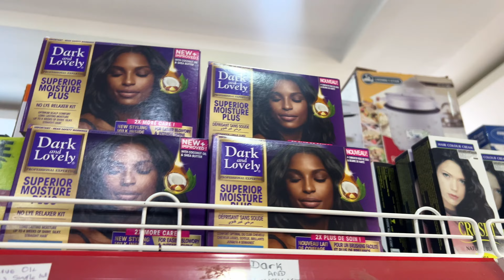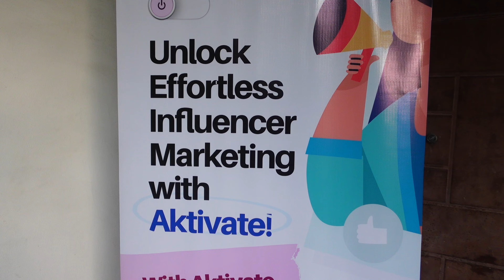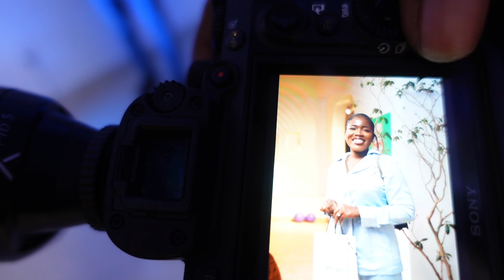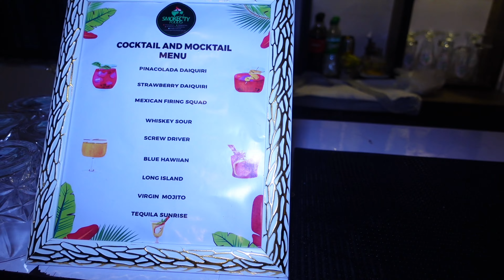LAGOS VLOG| THE GLAMOROUS LIFE OF A LAGOS CONTENT CREATOR & EVENT PLANNER 🥂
Hey LIT FAM!! Its another vloggy vlog. I apologise for not bringing out a video last week. Things have been serious!

In this vlog, I get to finally relax my hair, attend a venue viewing. I also attended a content creation event that was amazing!!!
I ate to my fill. OMG, 🤭
I had such a great time filming this vlog. Kindly show some love people!!!